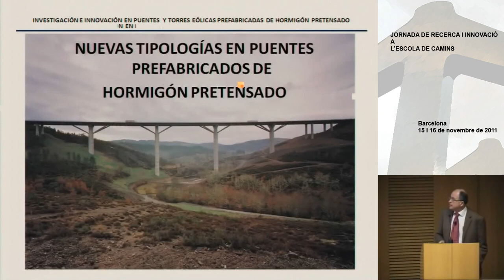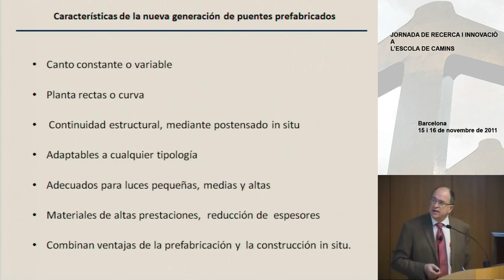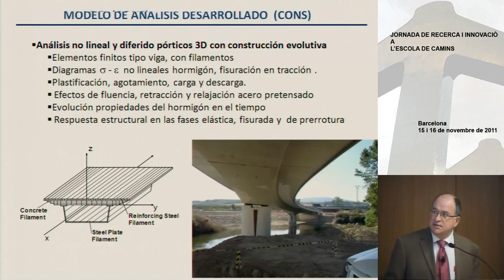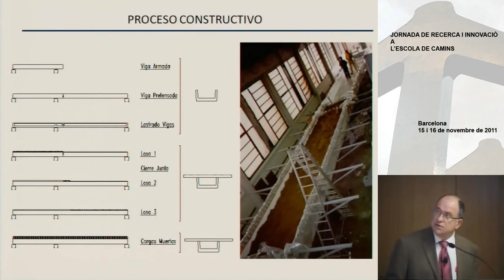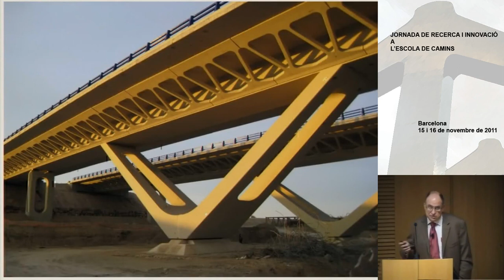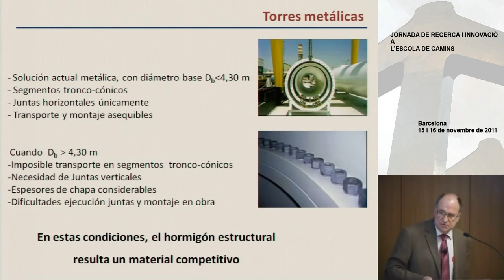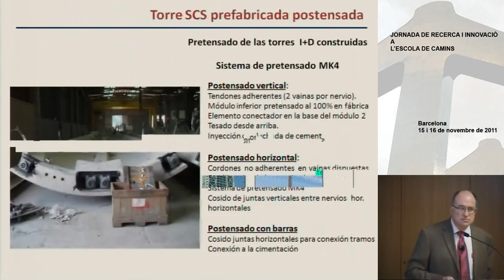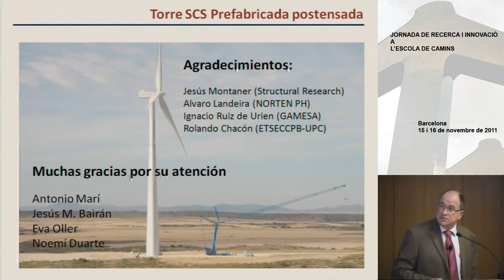Investigación e innovación en puentes y torres eólicas prefabricadas de hormigón pretensado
Ponents: Antonio Marí, Jesús M. Bairán, Eva Oller y Noemí Duarte.